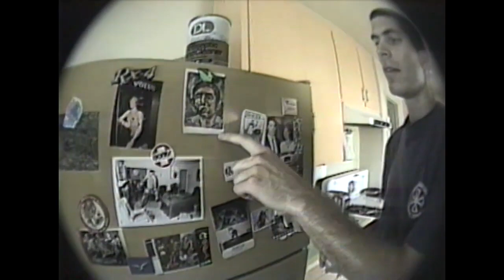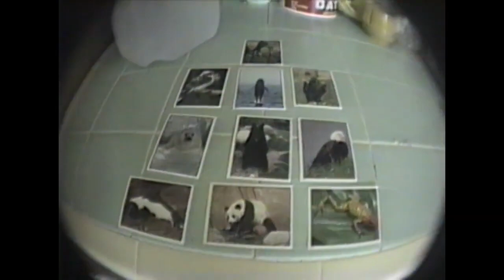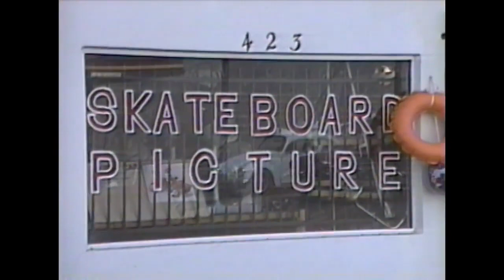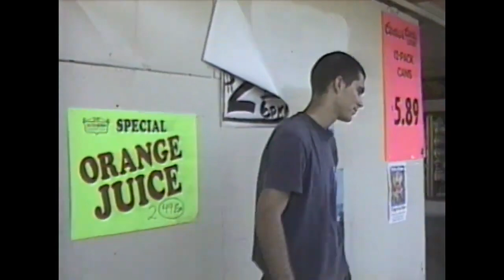NEIL BLENDER "THE RAW FOOTY" SADLANDS, HIS MINI RAMP & SKITS, SPEED FREAKS SESSIONS 1989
Raw unedited footage of one of skateboarding's most creative innovators and funniest individuals Neil Blender from the filming of Speed Freaks (1989) by Tony Roberts for Santa Cruz Speed Wheels. Comedy and skateboarding mix for a day that will go down in history as Neil hits Sadlands, show us around his pad and rips his no transition 3 ft. high mini ramp with a foot of vert with Steve Claar, Rob Roskopp and O, and we hit the streets for some toy shopping and skits.